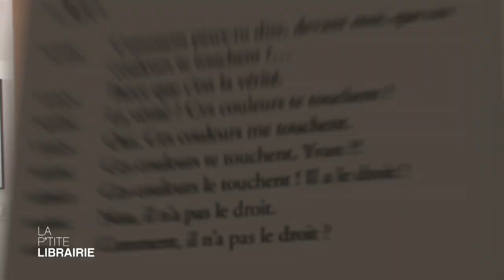YASMINA REZA / " ART " / LA P'TITE LIBRAIRIE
Un de vos meilleurs amis vient d’acheter, pour une petite fortune, un tableau uniformément peint en blanc. Blanc sur blanc, tout blanc. Il vous le montre : quelle est votre réaction ?

« Art » de Yasmina Reza, c’est à lire en poche chez Folio.